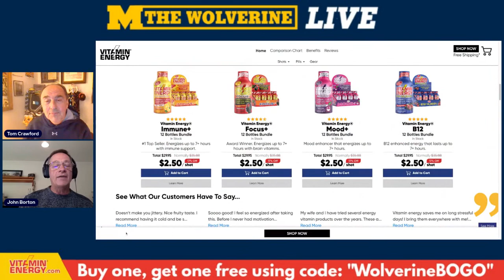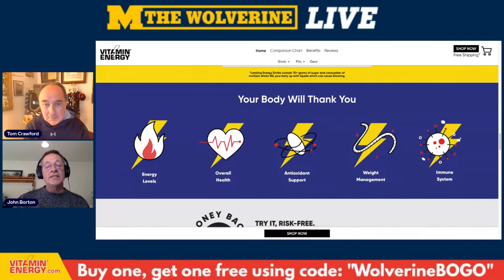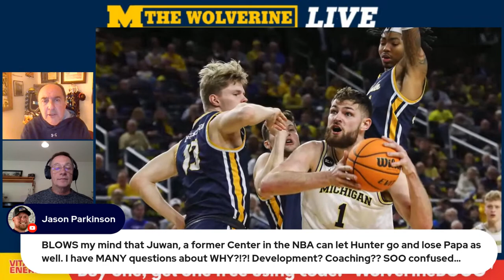Will Michigan Football QB J.J. McCarthy be a heisman candidate? I Michigan Wolverines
We dive into JJ McCarthy and whether or not he will make a trip to New York in December. How will he be different after the TCU loss? Plus, a look at the latest Wolverine basketball developments.